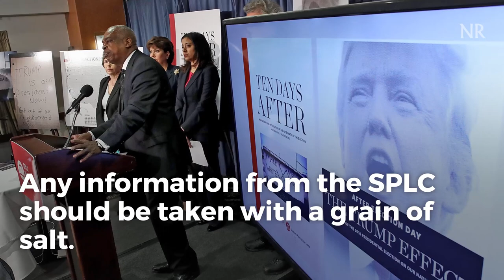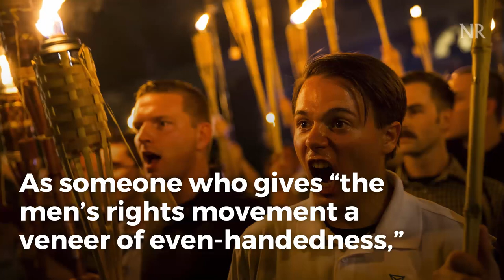Southern Poverty Law Center's Exposed Bias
Although the group masquerades as nonpartisan, its members are often eager to target mainstream conservatives.

Dr. Ben Carson was put on the group’s “Extremist Watch List” back in 2015..

ABOUT NATIONAL REVIEW
Leading conservative magazine and website covering news, politics, current events, and culture with detailed analysis and commentary.

Southern Poverty Law Center's Exposed Bias  | National Review